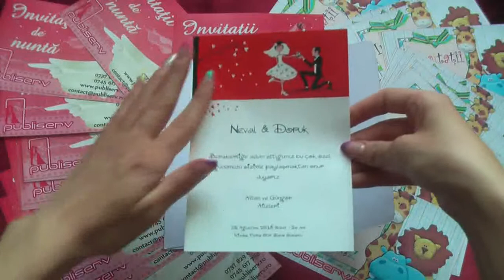invitatii de nunta, ieftine, clasice, haioase, 60238 code, wedding cards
invitatii de nunta, ieftine, clasice, haioase, cu inimioare, cu miri, logodna, 60238 code, wedding cards